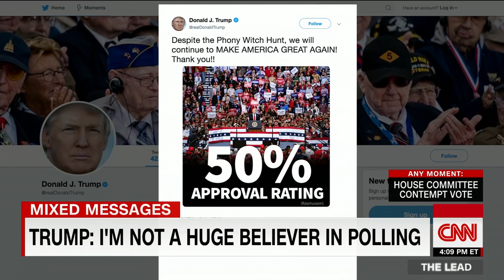Tapper on Trump's answer: Do you have any idea what he's saying?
CNN's Jake Tapper and Guardian reporter Sabrina Siddiqui react to President Donald Trump's confusing statements about spying on North Korea.